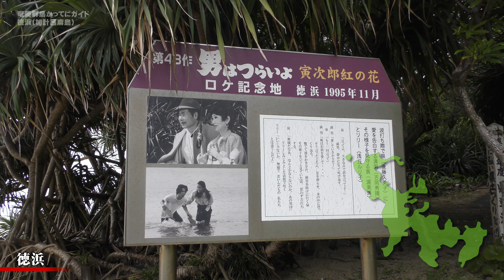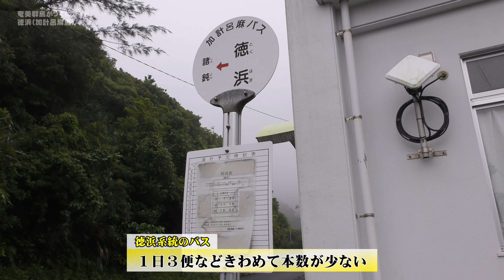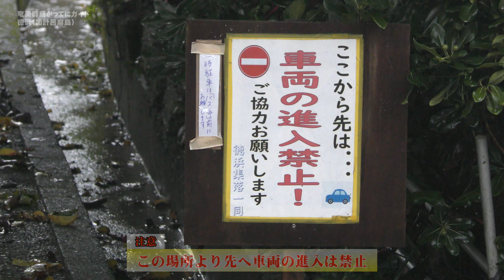【加計呂麻島】「徳浜」は「男はつらいよ」の最終話が撮影された場所